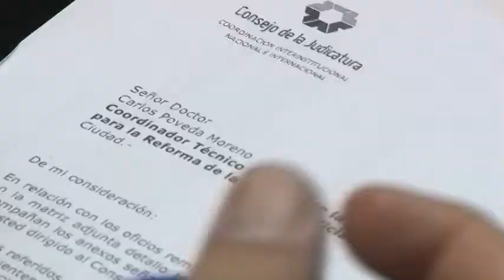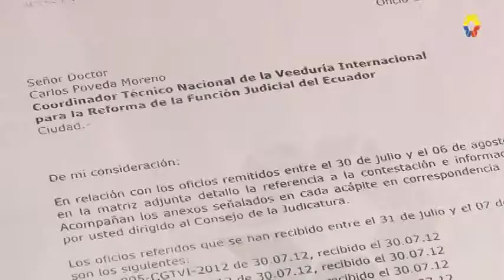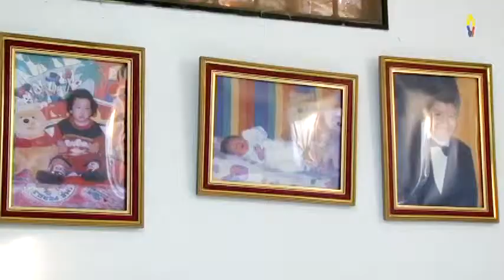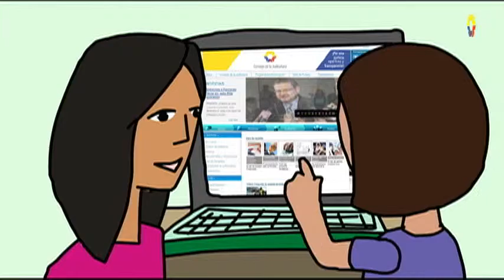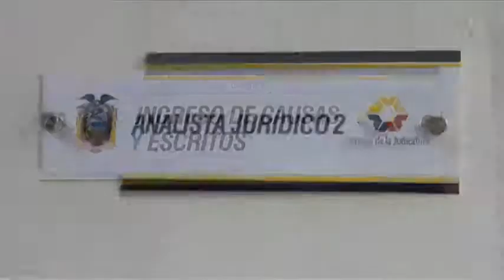INFORMATIVO 31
En Ecuador empieza  a verse los primeros resultados de la restructuración de la Función Judicial afirmó el Coordinador de la Veeduría  internacional  Baltazar Garzón durante la entrega del segundo informe  preliminar al proceso.